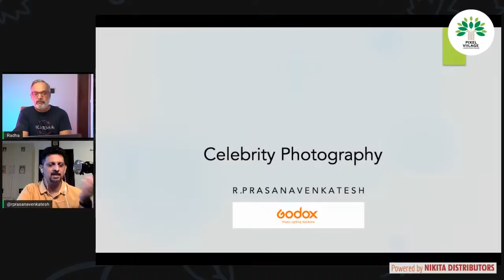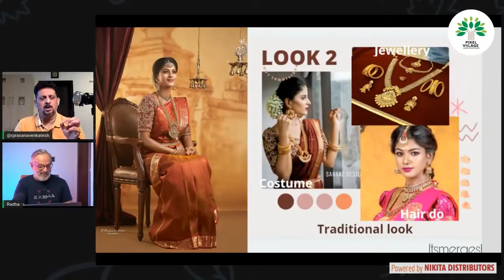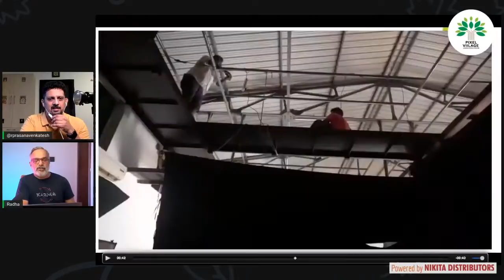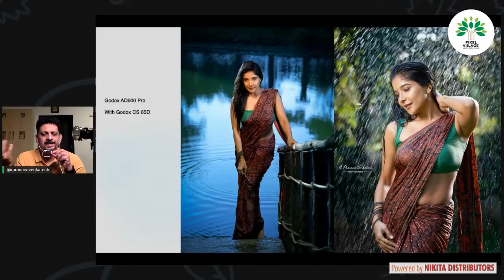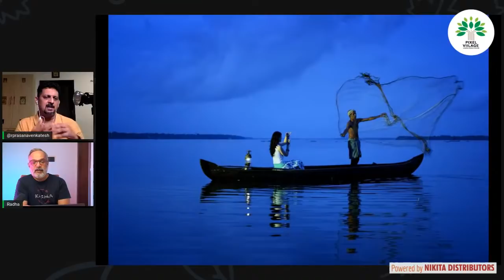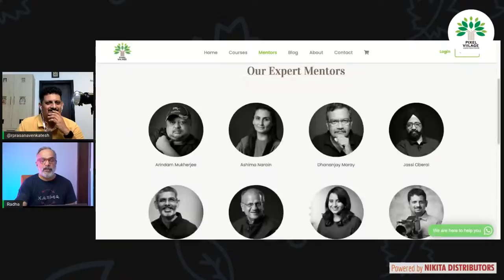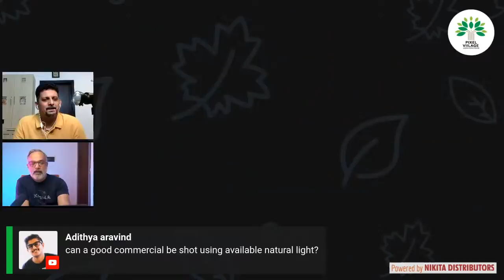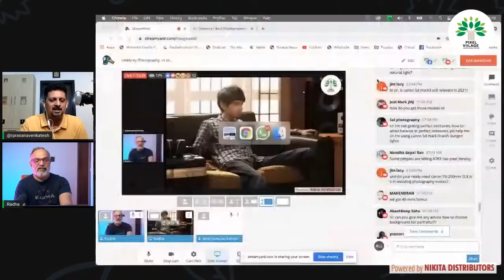Celebrity Photography. In conversation with Prasana Venkatesh.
Prasana Venkatesh is a renowned Commercial Photographer and a Photo Mentor. During this LIVE stream he will be sharing a his process including planning, producing and shooting celebrities. Including Gear details. Do not miss this.

If you wish to Learn Photography Online, Log on to Pixel Viilage